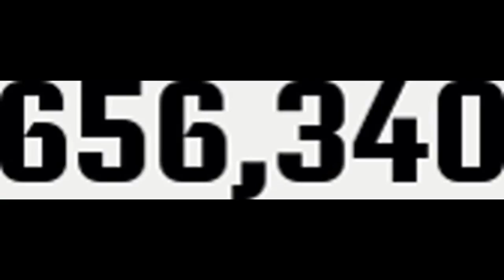Exotic Number Creatures 4194304